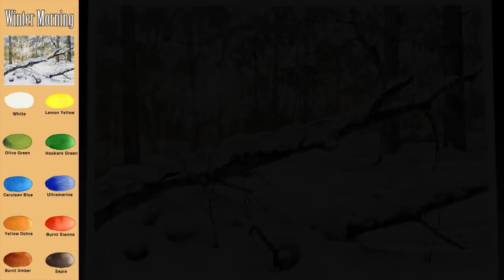Without Sketch Landscape Watercolor - Winter Morning (color mixing view) NAMIL ART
스케치 없이 풍경 수채화 - 겨울 아침 (칼라 혼합 보기, 아르쉬 황목)남일수채화